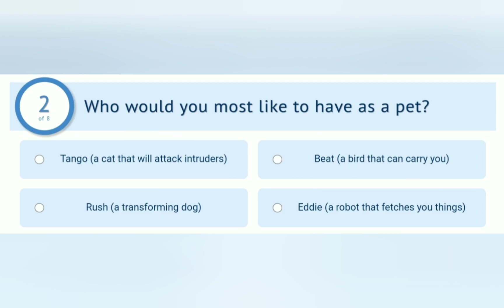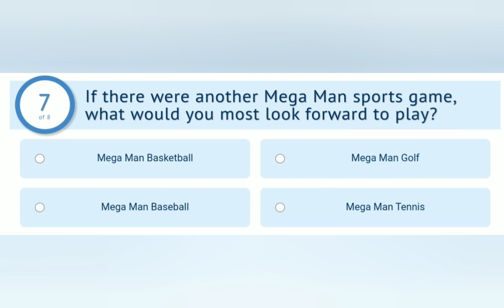My OC takes a Mega Man quiz... (POSSIBLE CRINGE WARNING)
Her name is Alice btw

Apps used:
Gacha Club
YouCut